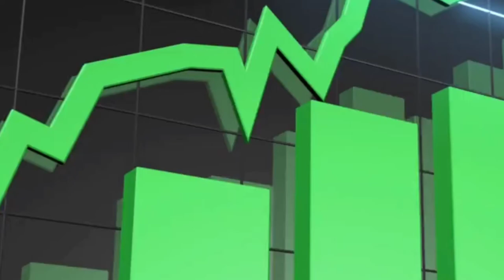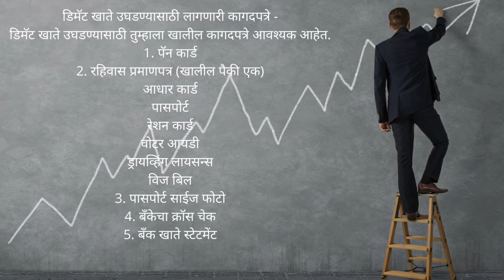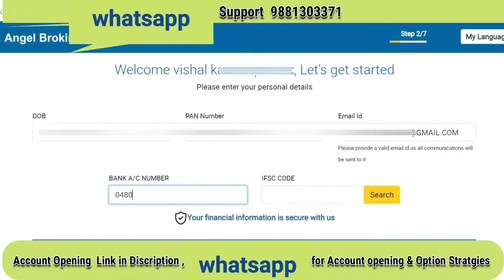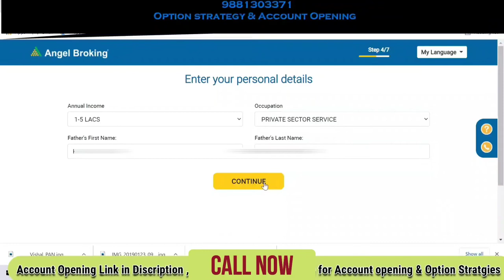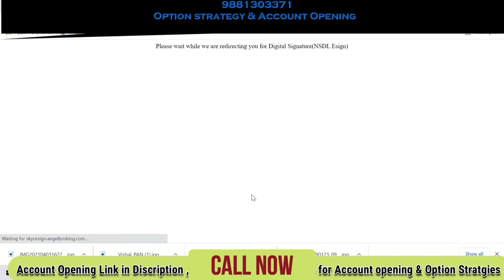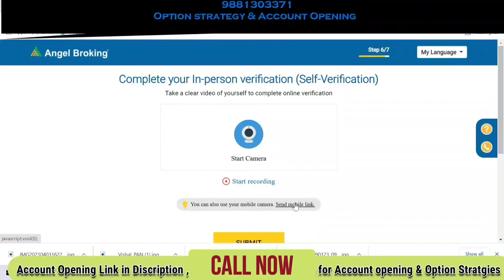डिमॅट खाते कसे उघडावे,How to Open Demat Account, Angel Broking Madhe Demat Account MARATHI